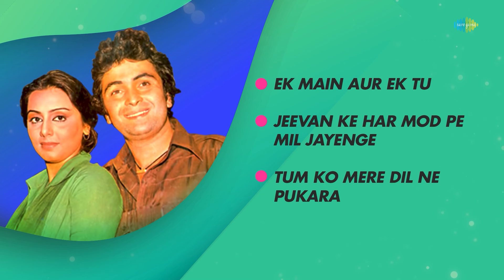Rishi Kapoor & Neetu Singh Top Songs Playlist | Iconic Jodi | Ek Main Aur Ek Tu | Bollywood Special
Here is a special playlist of the top 3 songs of one of the cutest reel and real life Jodi Bollywood has seen, "Rishi Kapoor" and "Neetu Singh". Listen to the top 3.

Click below to listen to the song of your choice:
00:05   EK MAIN AUR EK TU
04:55  JEEVAN KE HAR MOD PE MIL JAYENGE
11:34  TUM KO MERE DIL NE PUKARA

Credits:

Song: EK MAIN AUR EK TU
Album: KHEL KHEL MEIN
Artist: ASHA BHOSLE, KISHORE KUMAR
Lyrics: GULSHAN BAWRA

Song: JEEVAN KE HAR MOD PE MIL JAYENGE
Album: JHOOTA KAHIN KA
Lyrics: GULSHAN BAWRA

Song: TUM KO MERE DIL NE PUKARA
Album: RAFOO CHAKKAR
Artist: SHAILENDRA SINGH, KANCHAN
Lyrics: GULSHAN BAWRA